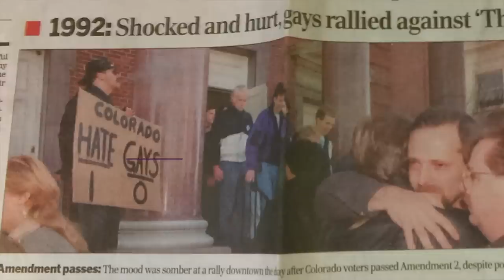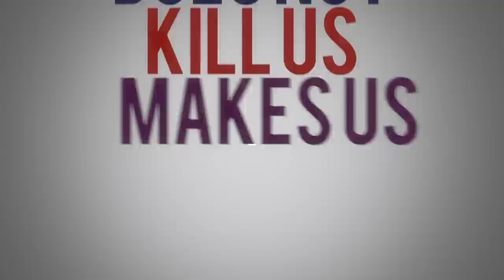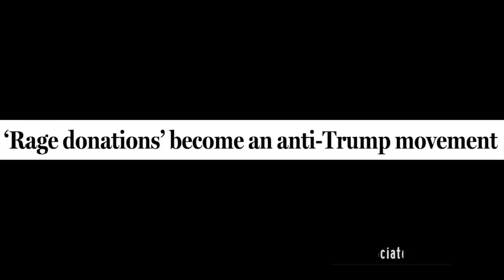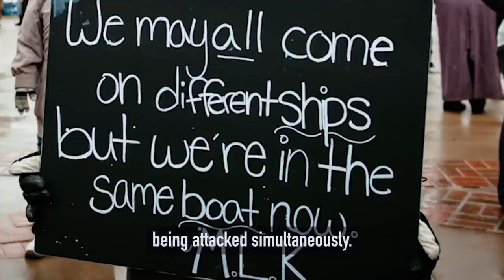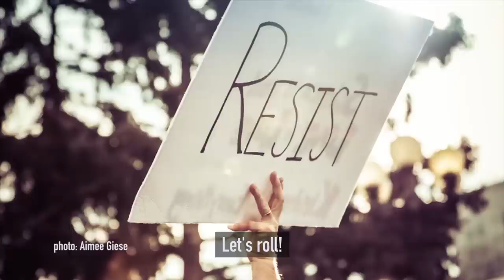Resist: How to Triumph in Trumpland (VIDEO)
This video is an adaptation of a talk given by Glenda Russell, PhD, focused on using Trump's election as a springboard to activism and to individual and community growth. The content is based on several decades of research.

Dr. Russell's "guidebook" is part history lesson, part call to collective action, and all balm for the progressive soul during these scary and overwhelming times.